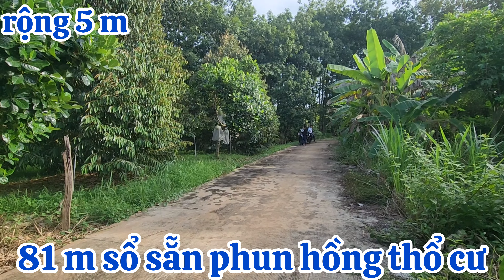Bán Nhà Vườn Trái cây Đã vào Thu Chính tặng Chuồng trại trại Nhiều Mặt tiền (81x22x22= 1.913.0m2)